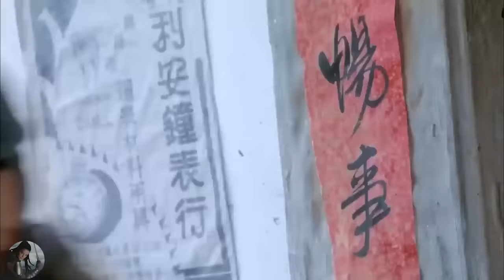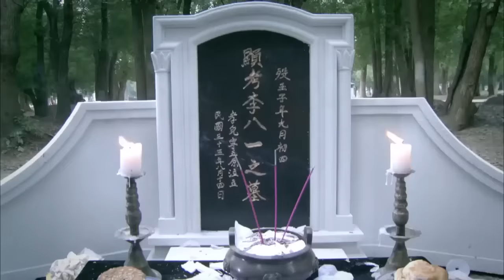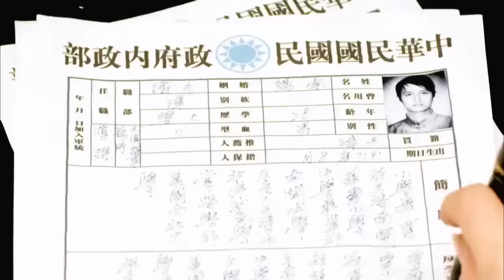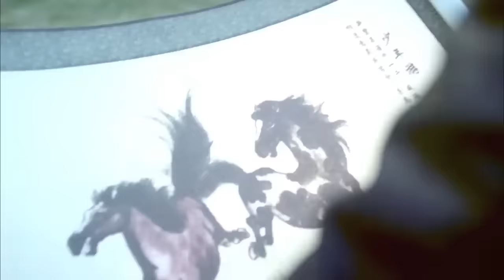【Full Movie】 特務追殺高手,怎料高手功夫了得，施展蓋世功夫反殺他們！ ⚔️ 抗日 | 戰爭 | 神槍手 | 动作电影 Action film HD | 槍戰-歡迎訂閱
BBFQDZZ
劇名(Drama Name)：爸爸父親爹